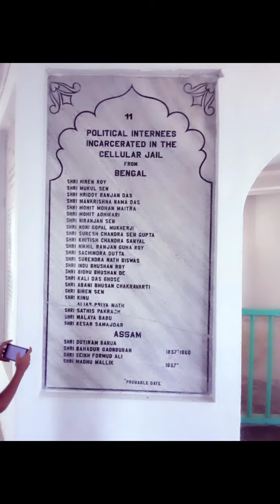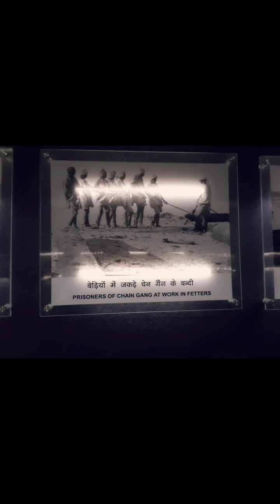Andanam& nicobar islands...my day 1 video...